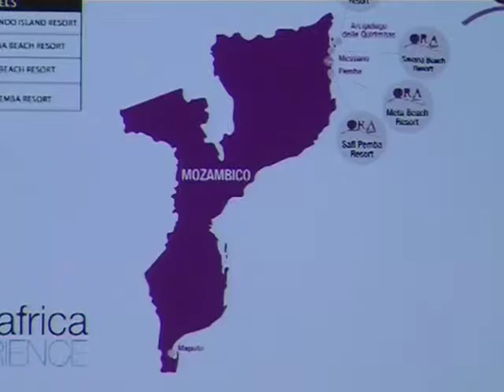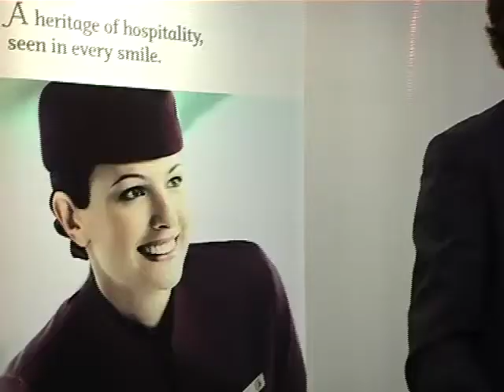BTF2010 - Intervista Luigi Monfredi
Intervista - BTF2010 - Luigi Monfredi